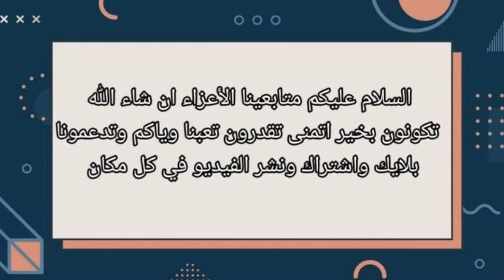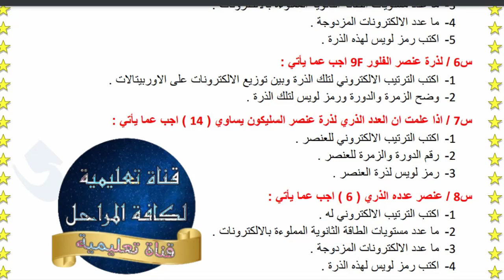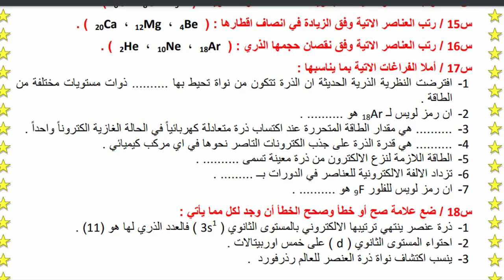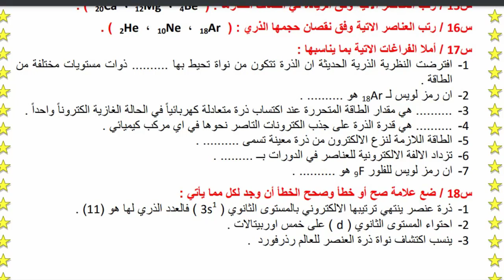أسئلة وزارٌية حول الفصل الأول لمادة الكيمياء للصف الثالث متوسط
طلب العلم شاق ولكن له لذة ومتعة والعلم لا ينال إلّا على جسر من التعب والمشقة ومن لم يتحمل ذل العلم ساعة يتجرع كأس الجهل أبدا.